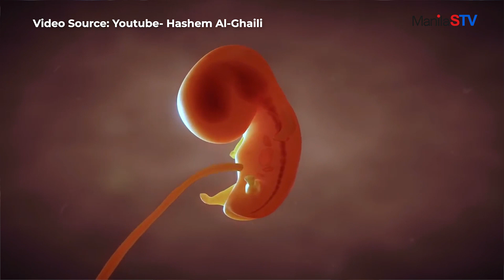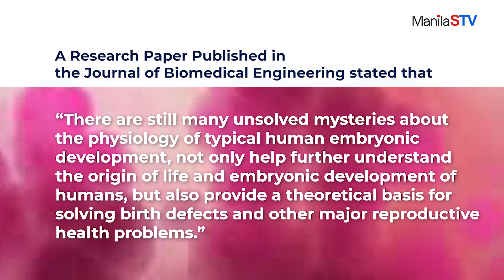CHINA’S ROBOTIC NANNY FOR BABIES IN ARTIFICIAL WOMB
PRODUCTION CREDITS

Executive Producer: Toshihiko Uriu
Written By: Lovely Montoya
Videographer: Cris Balleta & Bylson Sy
Editor:  Bylson Sy
Coordinator: Kristine Ira Perez